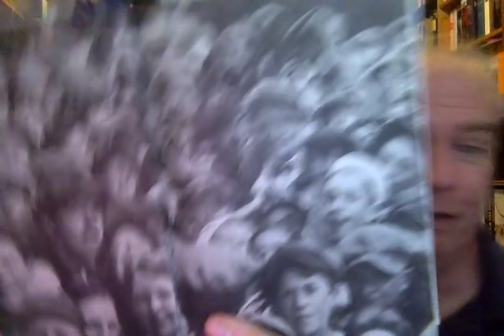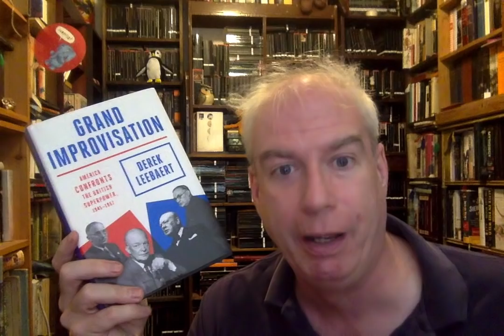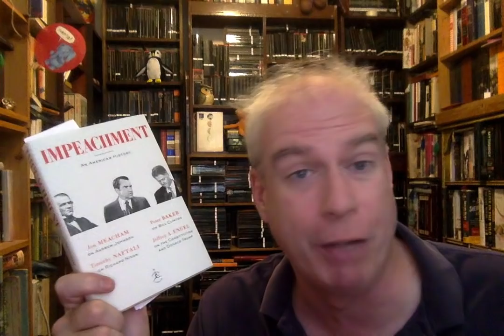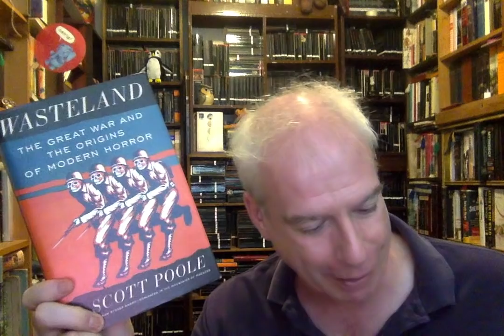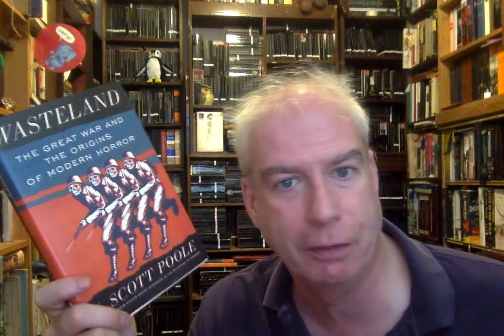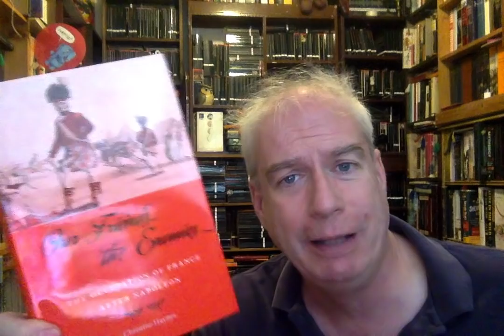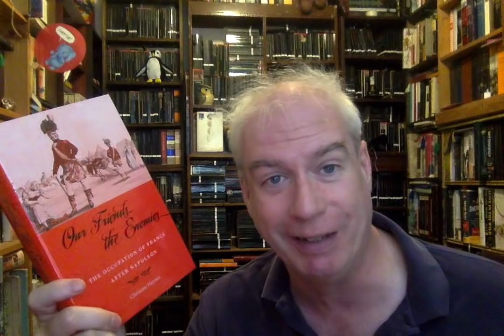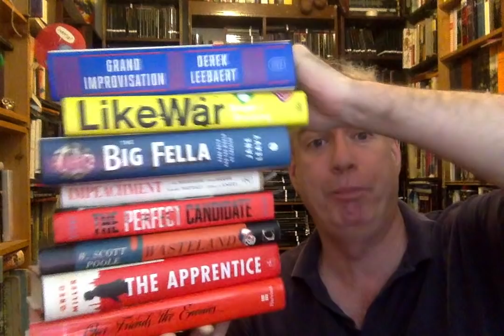A Semi-Structured Tuesday Reads!